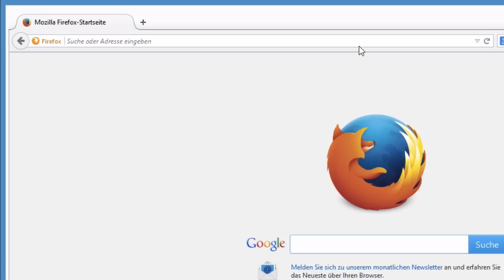Firefox - Mit Lesezeichen Ihre Lieblingsseiten speichern und verwalten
Mit Lesezeichen können Sie Verknüpfungen zu Webseiten setzen, die Sie häufig besuchen möchten. Dieser Artikel erklärt Ihnen die Grundlagen im Erstellen und Verwalten Ihrer Lesezeichen.